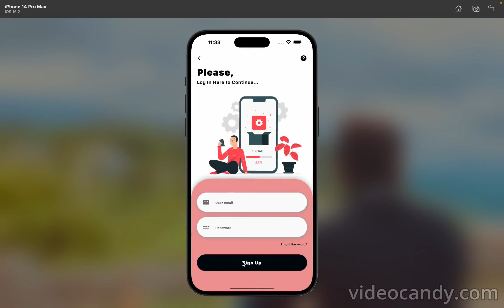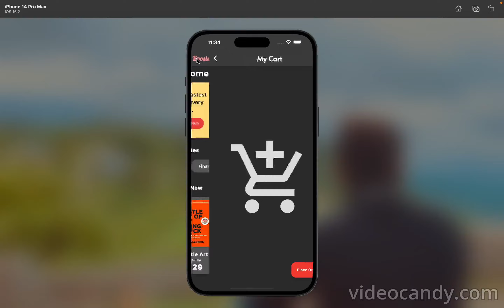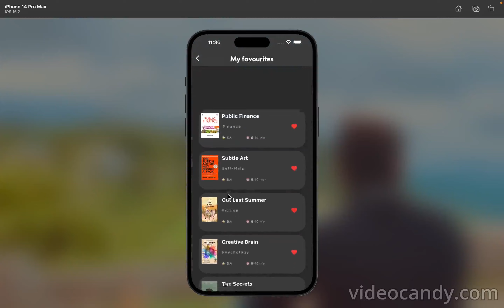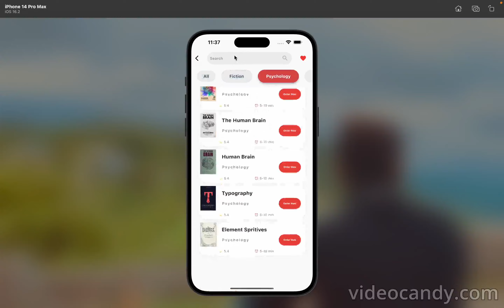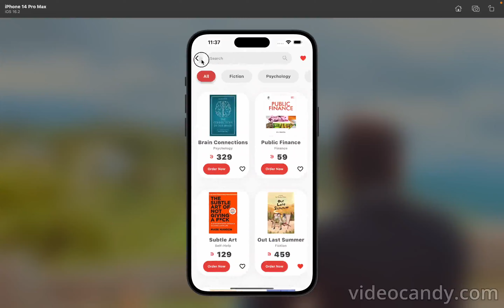A Flutter Ecommerce Book App made using firebase